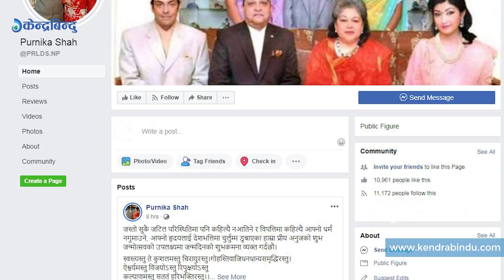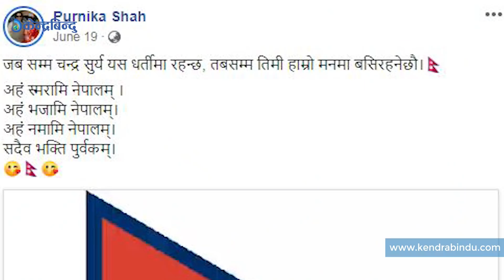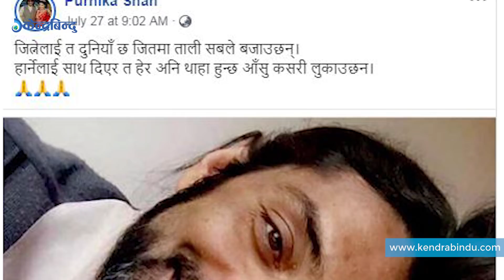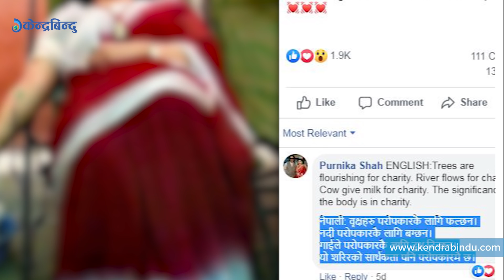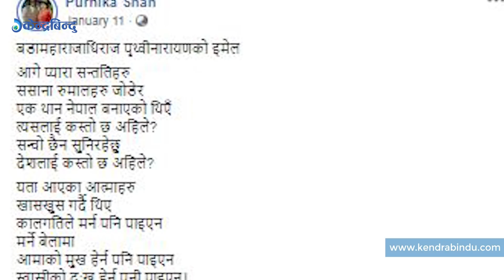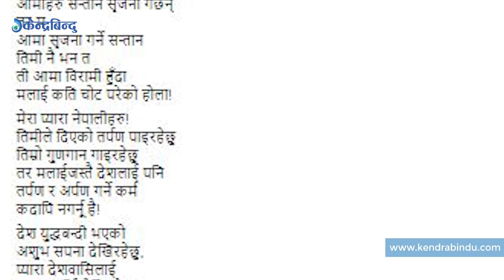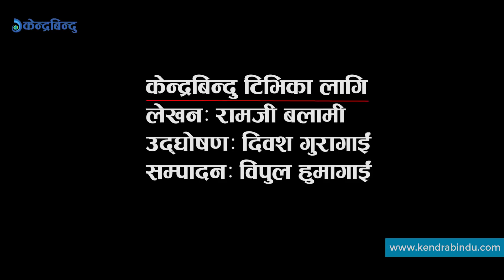सुन्दरी 'राजकुमारी' पूर्णिकाको ३ सुन्दर पक्ष| Three beautiful side of Princess Purnika.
सुन्दरी 'राजकुमारी' पूर्णिकाको ३ सुन्दर पक्ष |
पूर्वराजा ज्ञानेन्द्र शाहकी नातिनी अर्थात पूर्वयुवराज पारस शाहकी जेठी छोरी पूर्णिकाको चर्चा सामाजिक सञ्जाल मार्फत चुलिँदै गएको छ । अचेल खासगरी सामाजिक सञ्जाल फेसबुकमा उनको सक्रियता निकै छ । उनलाई फेसबुकमा करिव ११ हजार जनाले लाइक गरेका छन् भने ११ हजार एक सय २५ जनाले फलो गरेकाछन् ।  उनी चर्चामा आउनुका पछाडि मुख्यतः ३ वटा कारण छन् ।